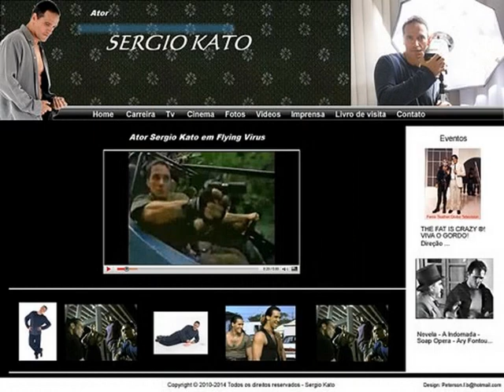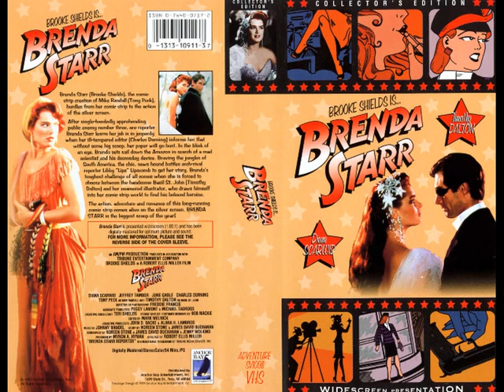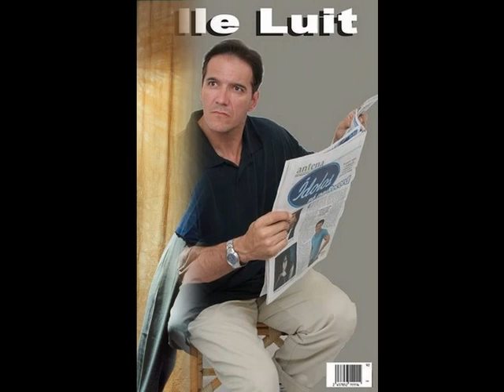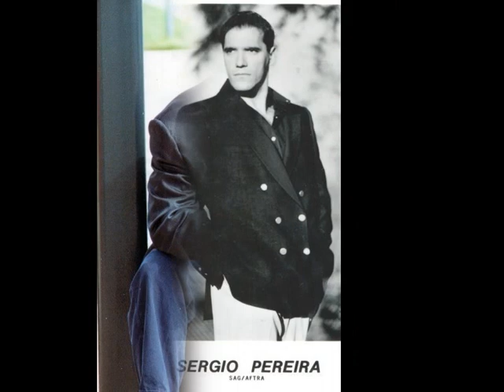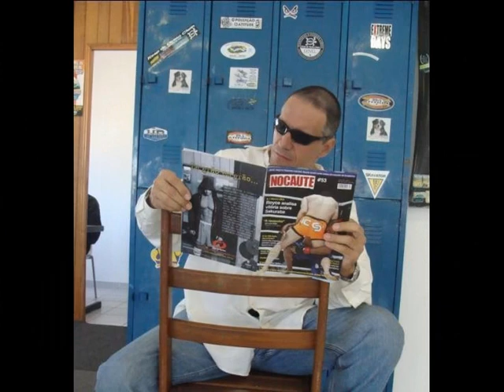Sergio Kato Slideshow...supporting DJ Dean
Sergio Kato Slideshow...supporting DJ Dean " Club Analysis Vol 9" 2012